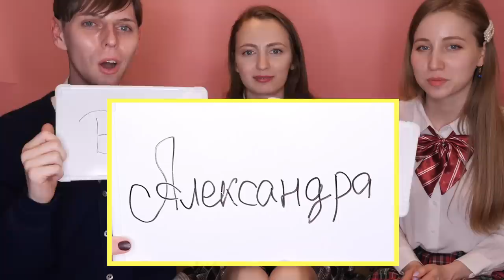【あしやと制服コラボ】ロシア語クイズ！！@azuminoashiya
あしやさんのチャンネルにも出演しているのでぜひ見て下さい！！